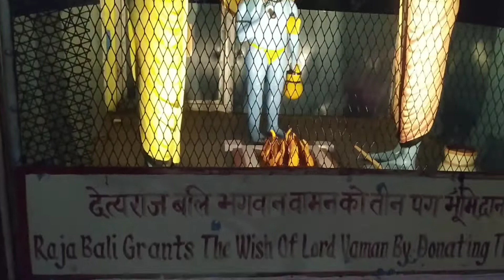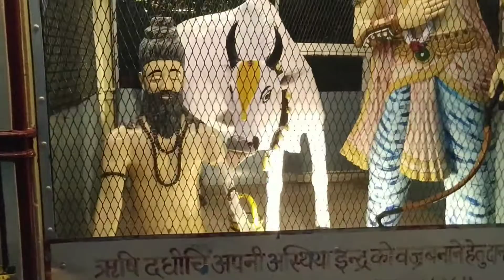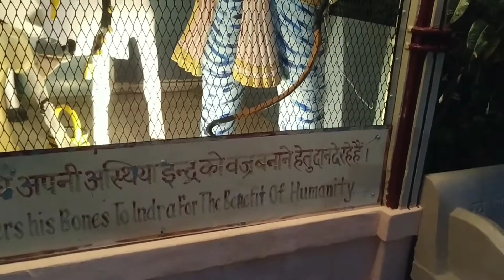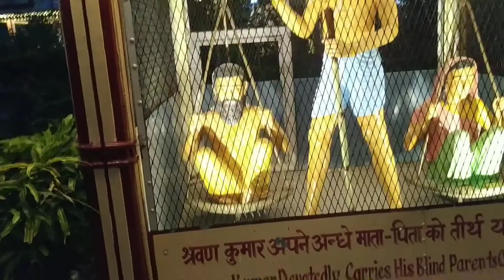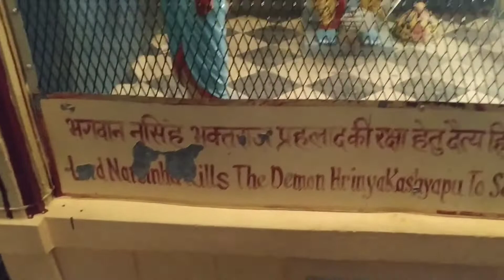गीता भवन ऋषिकेश हिन्दू संस्कृति की भब्य अनुभूति